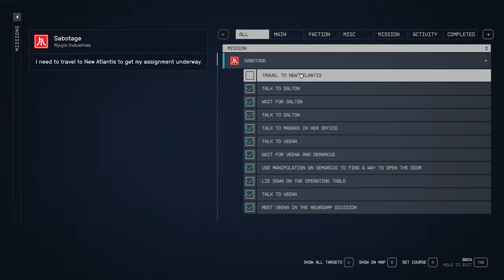Starfield Sabotage Drake 139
Professor Drake steals the Infinity LTD prototype of the internal Neural Amp and provides evidence of Drexler's wrongdoings to SSNN in Starfield's "Sabotage" quest for Ryujin Industries.